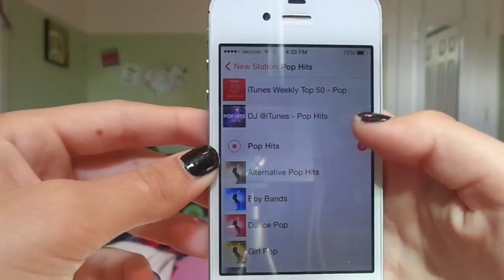Welcome to my channel!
♡Video schedule: Every Saturdayy

♡Any video requests?

♡Q and A:
What’s your name? Michelle
What do you use to film? Canon Rebel T5
What do you use to edit? iMovie and Final Cut Pro X [occasionally]
What grade are you in? Freshmann

xoxo,
Michelle